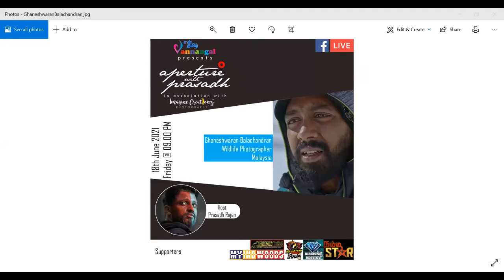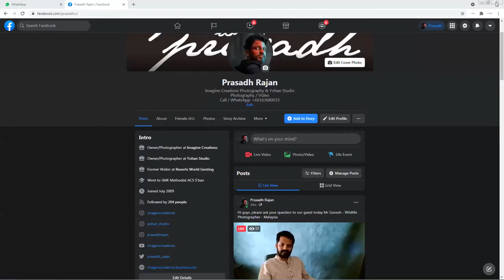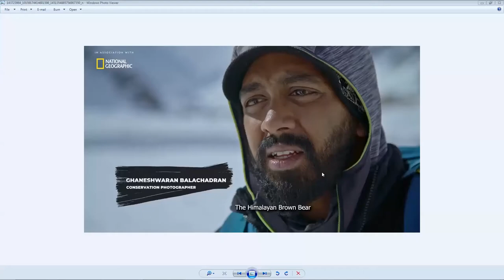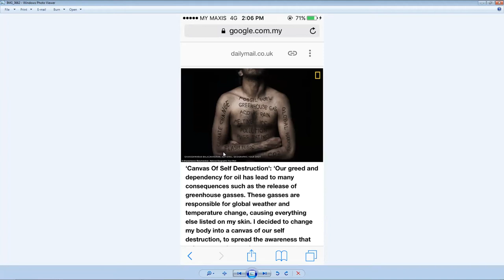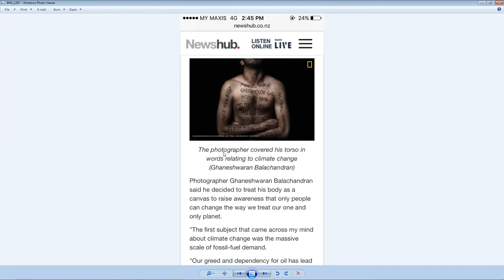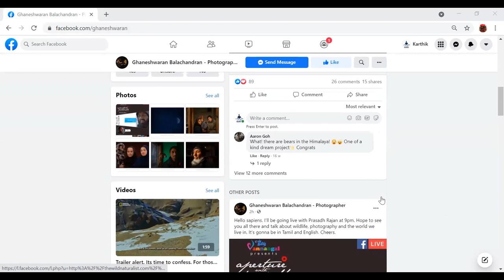LIVE! Wildlife Photography Talk Show with Conservation Photographer Ghaneshwaran | Tamil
Entamizh Vannangal in association with Imagine Creationz presents
"aperture with prasadh"- The Visual Art Talk Show

Episode 01 - Our Special Guest
Ghaneshwaran Balachandran
Conservation Photographer (Malaysia)